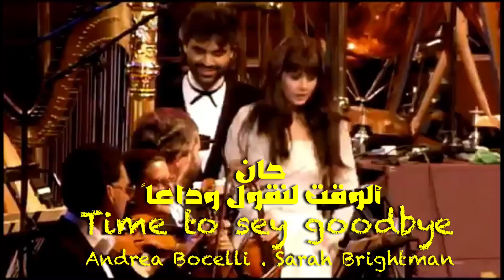حان ألوقت لنقول وداعاً .أجمل غناء أوبرالي . ‏Time to sey goodbye . Andrea Bocelli, Sarah Brightman